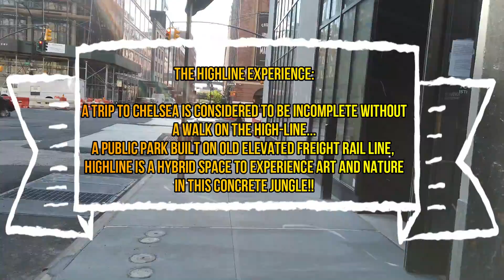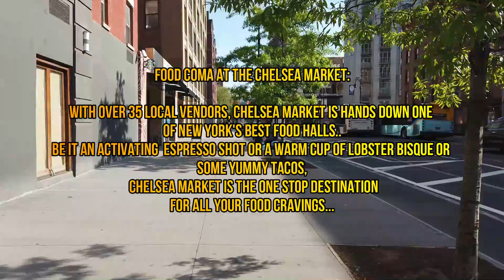Walk around Chelsea NYC ft.Roberto Monticello - Mayor of Meatpacking District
This is a time lapse video tour from around Chelsea, NYC
Shot on DJI OSMO Pocket 4k Gimbal